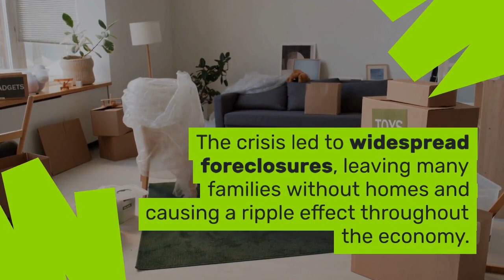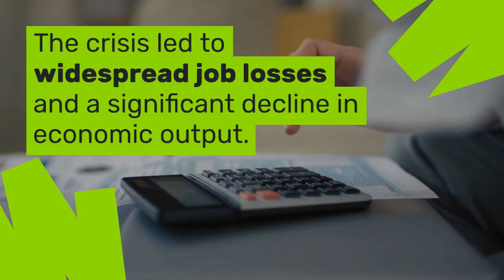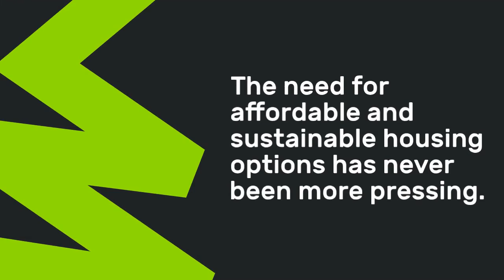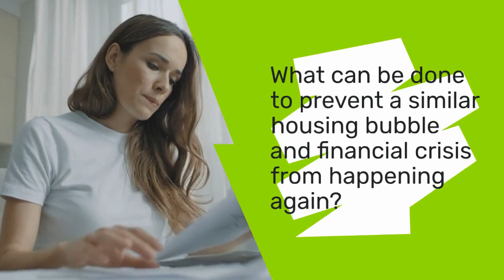The Housing Bubble: A Dream Turned Nightmare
The pursuit of home ownership, a cornerstone of the "American Dream", turned into a nightmare when the housing bubble burst, triggering a financial crisis. The bubble, fueled by subprime mortgages and excessive borrowing, led to widespread foreclosures, job losses, and a significant decline in economic output.
The crisis, caused by government policies and lax regulation, highlighted the need for stronger regulation and responsible lending practices. The government and financial institutions must work together to prevent a similar crisis. The need for affordable and sustainable housing options has never been more pressing.

Question for viewers: What can you do today to promote financial literacy and responsible borrowing practices in your community?